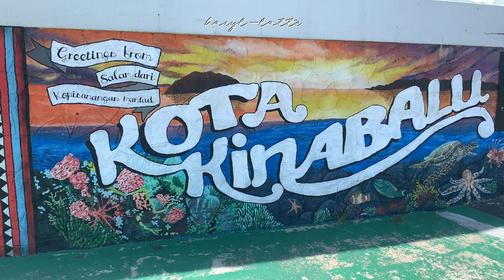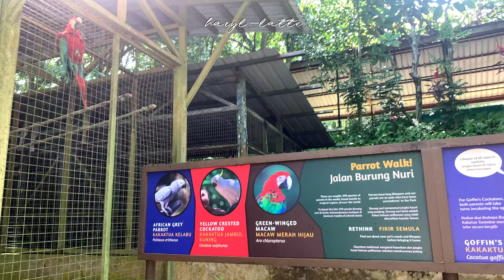Vlog | Lok Kawi Wildlife Park, Tiramisu Basque Cheesecake, Sabah KK City Tour, Katsudon Pork Cutlet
Hi, welcome back to my vlog. We had more outdoor activities this week, went to zoo and Kota Kinabalu city tour. Hope you guys enjoy this video :)

00:00 Start
01:41 Tiramisu Basque Cheesecake
05:45 Sabah KK City Tour
08:50 Katsudon Pork Cutlet Rice Bowl
13:07 Lok Kawi Wildlife Park Zoo Tour
16:05 Seafood Porridge + Prawn Tempura